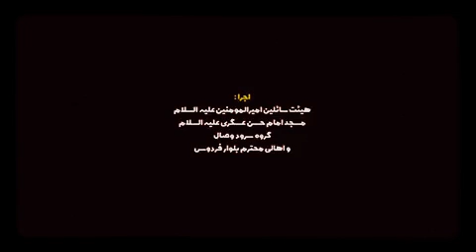تہران میں امام حسین علیہ السلام کے جشن ولادت کے روز لاک ڈاون کے موقع پر دل انگیز منظر